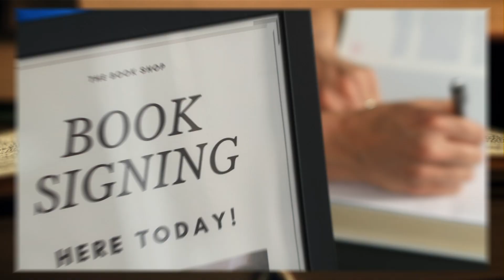"Body Snatcher" 📖 Author Spotlight: A.L. Whyte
Click that link to grab your copy of "Body Snatcher" by Author A.L. Whyte today!

 “I am the way and the truth and the life. No one comes to the Father except through me."  - John 14:6